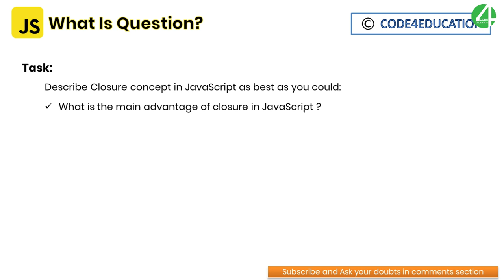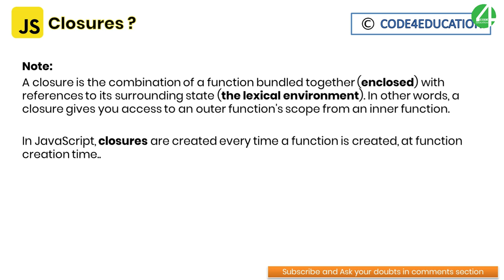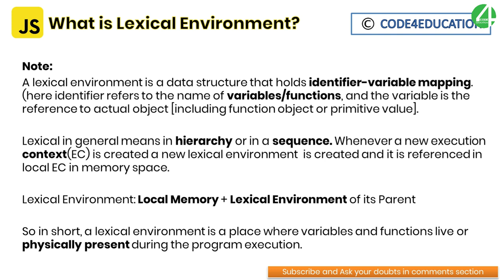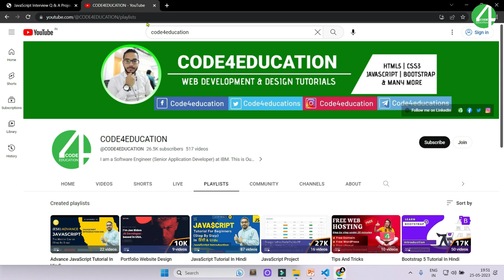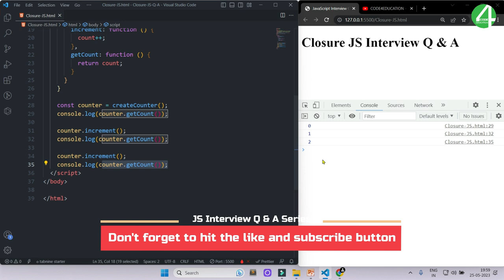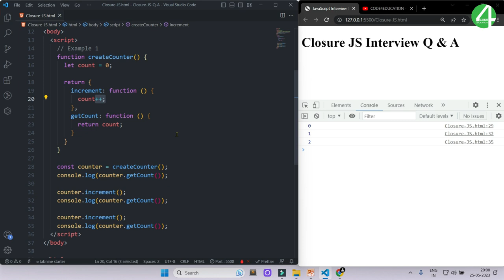JavaScript Interview Questions #2: Closure in JavaScript | JavaScript Closures Explained | Coding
JavaScript Interview Questions #2: Closure in JavaScript | JavaScript Closures Explained | Coding Round

Task: Describe Closure concept in JavaScript as best as you could:
What is the main advantage of closure in JavaScript ?
How to use closure in JavaScript with example ?

⏱ Timestamps
00:00 Intro
00:12 Closure Concept In JavaScript?
01:05 JavaScript Interview Task Details
01:47 What Is Closures In JavaScript ?
03:16 What Is Lexical Environment ?
05:48 Closure Examples
06:49 How To Create Closure Function In JavaScript ?
10:20 How To Create Closure Counter Increment Function In JavaScript ?
14:42 JS Interview #2: Closure Concept In JavaScript? Completed